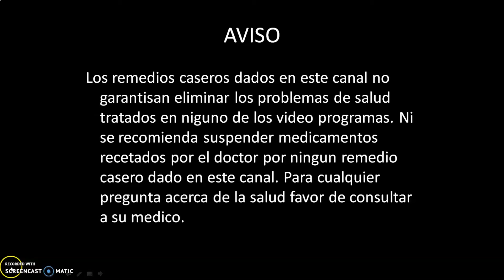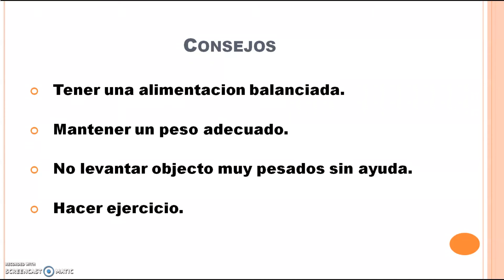Despidete Del Dolor de Rodilla Con Estos Remedios Caseros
Hola mis amigos de YouTube y sean bienvenidos un nuevo video programa aqui en este canal llamado Vida y Corazon les habla el mismo, el de siempre, Tuto. Esn esta occacion les traigo cinco remedios casero que te podran ayuda a combatir el dolor en las rodilla. Antes de tartar cualquiera de estos remedios ten en consideracion que si el dolor en la rodilla o rodillas fue provocado por: los ligamentos, fractura, y desgarro NO uses ningunos de estos remidos sino busca ayuda medica de immediato para un tratamiento mas especifico que incluso puede llegar ser una sirugia. Dicho esto los remedios caseros para el dolor de rodillas son:
Jengibre 0:58
Curcuma 2:06
Aceite de eucalipto 3:12
Ejercicio de estiramientos 4:00
Vinagre de manzanilla 5:09

Dolor de rodilla. Mayo Clinic. 03/11/2020.

Loynes C. Los beneficiospara la salud de aceite eucalipto. Disciplied. Disciplined.com/inhalacion-de-vapor-con-aceite-esencial-de-eucalipto/.02/11/2020.

Sabater V. Remedio con jengibre para dolor articular. Mejor con salud. Mejorconsalud.com/remedio-con-jengibre-para-el-dolor-articular/. 02/11/2020.

Wadyka S. ¿la curcuma realmentereduce la inflamación? Consumer Reports. Consumerreports.org/es/-la0curcuma-realmente-reduce-la-inflamacion-/ 02/11/2020.

Bueno mis amigos de YouTube esto es todo lo que tengo que decir espero que este video programa sea de su ayuda y dale “LIKE”, compartelo, subcribete, y dale ala campanita para que seeas notificado cuando ponga un nuevo video programa. Como digo siempre quew Dios los bendiga y hasta pronto.